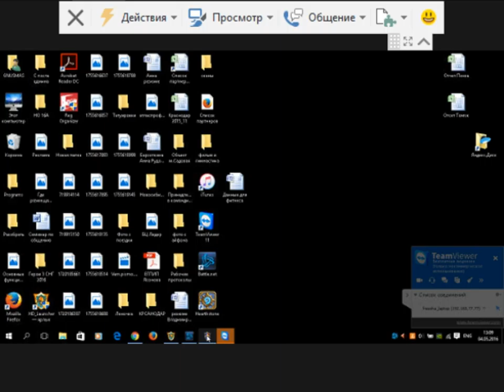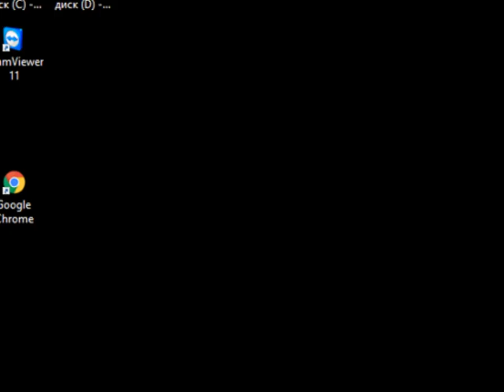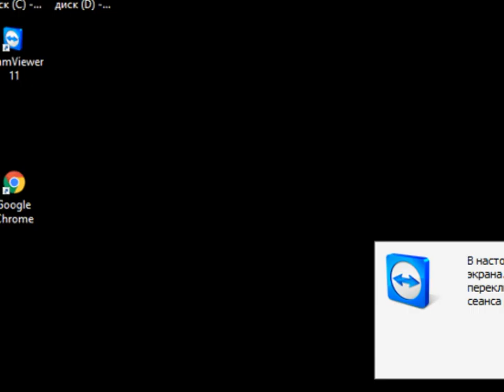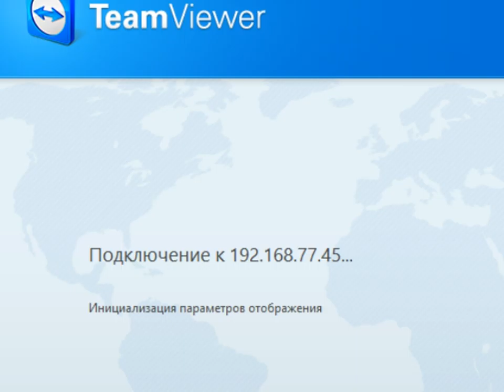redwhait 201605040943 vs GoD h3dm1 bet game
Streamer: redwhait; Created: 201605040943; twitchID: 64480729; title: vs GoD h3dm1 bet game; author